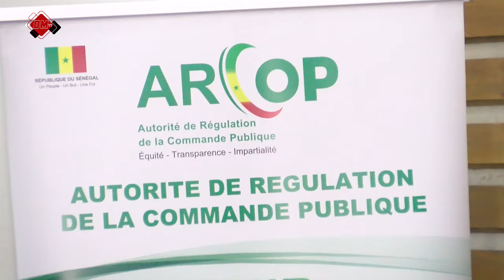AFRIQUE DE L’OUEST : LES ENJEUX ÉCONOMIQUES, SOCIAUX ET ENVIRONNEMENTAUX DÉSORMAIS INTÉGRÉS DANS…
AFRIQUE DE L’OUEST : LES ENJEUX ÉCONOMIQUES, SOCIAUX ET ENVIRONNEMENTAUX DÉSORMAIS INTÉGRÉS DANS LE PROCESSUS D'ACHAT PUBLIC